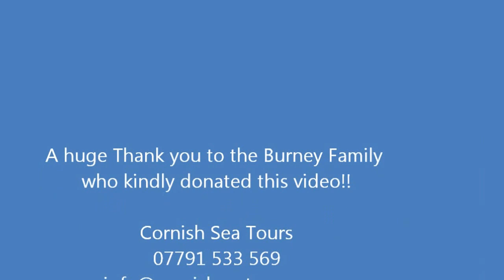Common Dolphins Cornwall Take 2.wmv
Some awesome footage from a Cornish Sea Tours boat trip with the Burney family who managed to film some close up footage of our common dolphin encounter!! The dolphins were being very social, interacting with the boat, bow riding, leaping and breaching which was brilliant to see. Check Cornish Sea Tours out on facebook for some more amazing dolphin footage, you can also look us up online at: